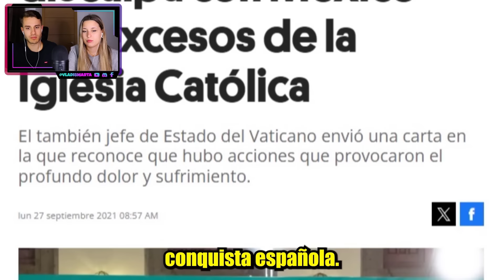EL ÚNICO POLÍTICO ESPAÑOL QUE DEFENDIÓ MEXICO y MANDÓ a CALLAR al REY DE ESPAÑA (NADIE SE ATREVIÓ)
¡Hoy os traemos el vídeo de… EL ÚNICO POLÍTICO ESPAÑOL QUE DEFENDIÓ MEXICO y MANDÓ a CALLAR al REY DE ESPAÑA (NADIE SE ATREVIÓ)